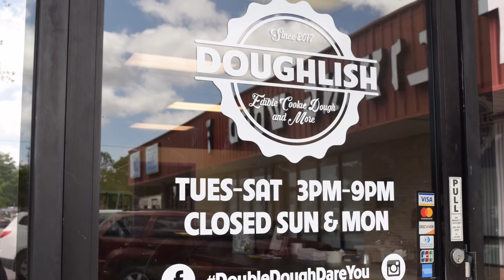Cookie dough making from start to finish at Doughlish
Doughlish is a new edible cookie dough shop at 446 Racetrack Road NW in Fort Walton Beach. Follow along as owner Leslie Cruz whips up a batch of chocolate chip cookie dough.